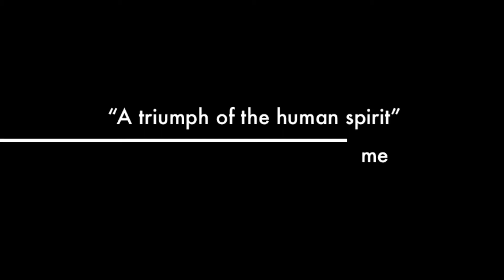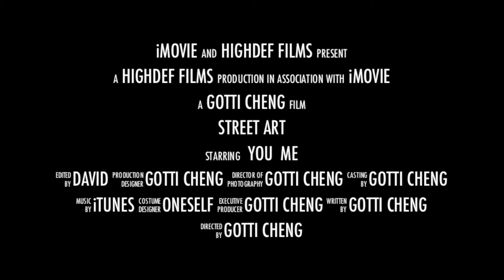gotti street art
I made this 8years ago.